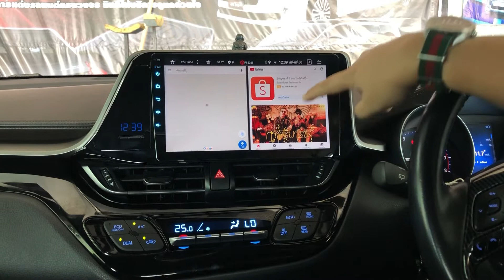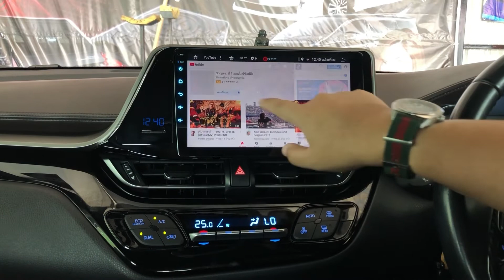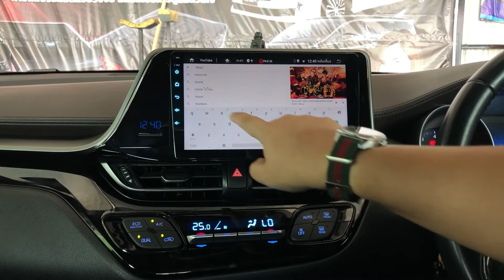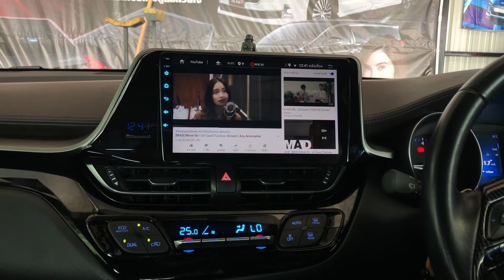งานติดตั้งจอ Android Ares Ram4 Rom64 ตรงรุ่น TOYOTA CH-R ขอบคุณลูกค้าที่เลือกให้ JSPRO ดูแลครับ🥰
👉สนใจนัดคิวติดตั้ง ☎️
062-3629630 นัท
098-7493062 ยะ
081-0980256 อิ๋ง